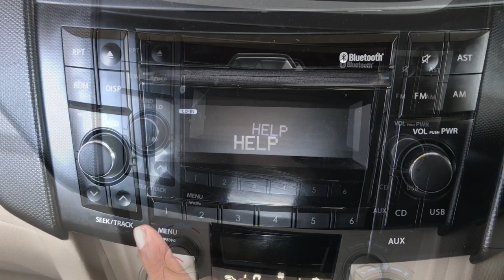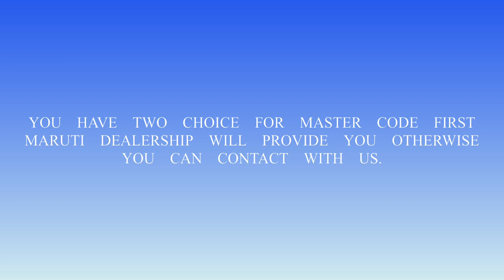How to reset Audio forgotten password in Suzuki Swift,ciaz,Ignis,S-cross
Timing 9:30AM TO 7:30PM WORKING DAYS